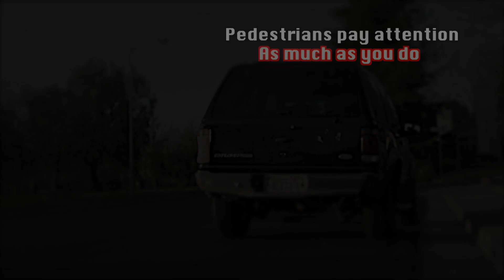Distracted Driving PSA